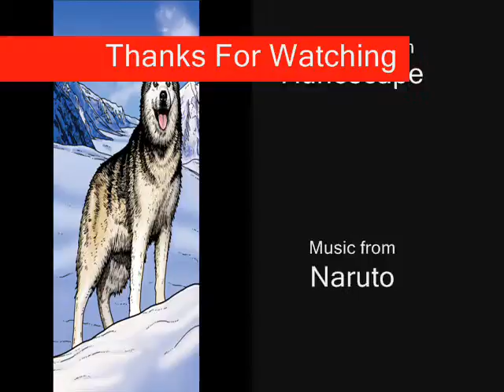Runescape- Huskymaster1 now on the rune 1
First ever Huskymaster1 now on Runescape!! This was made for people who likes Runescape and Enjoy!!